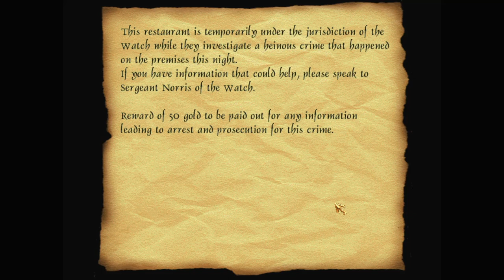Let's play Thief fan missions: Legacy of Knoss, episode 5